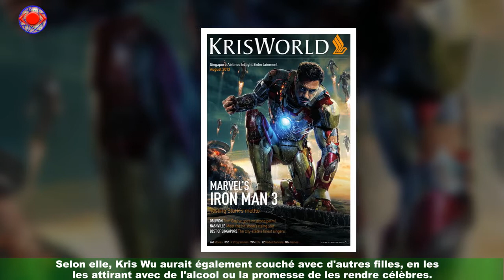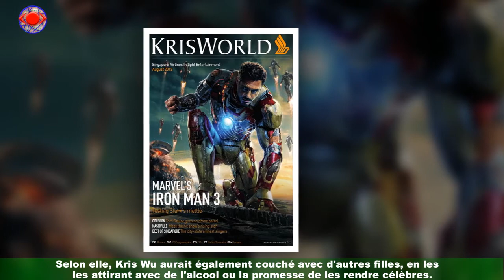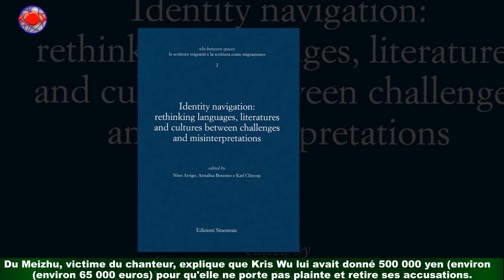Kris Wu accusé de viol : Louis L'Oréal et d'autres lâchent la superstar chinoise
Kris Wu, chanteur et acteur très influent en Chine, a perdu ses contrats avec de grandes marques de luxe comme Porsche ou Louis Vuitton depuis que Du Meizhu,une étudiante de 19 ans, l'accuse de viol alors qu'elle était mineure. Louis Vuitton, L'Oréal ou encore Bulgari : de nombreuses firmes de luxe ont mis fin à leur collaboration avec Kris Wu,